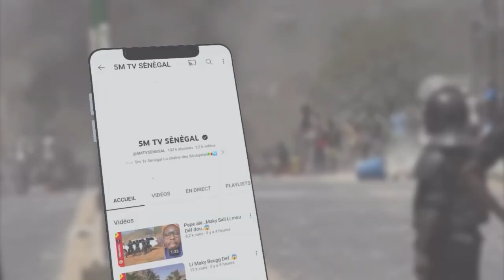NDAYSAN OUSMANE SONKO…